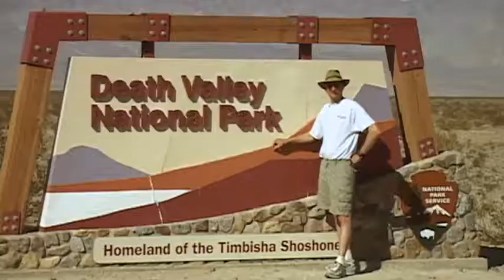Are Virus Infecting Bacteria?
Tim reviews UCSD research done on how viruses infect bacteria. Is it an accident?

▶️Michael J Fox's Parkinson's book

▶️Link to the Boy Scout Handbook

✅Check out Tim Linsdau’s incredible videos on Amazon.com

▶️Jackson Hole, Grand Teton and Yellowstone National Parks
Enjoy this exciting trip through the most astonishing corner of the Rocky Mountains.

▶️Otay Mountain Wilderness Area
Learn how this mountain became a center of the polarizing environmental battle on the Mexican border saved by a wilderness area.

▶️Treasure Hunting with Mike Bowers
Convert your hobby into money with the hidden tricks from a legendary treasure hunter.

▶️Gold Panning with Don Robinson
Discover this thrilling skill from a national gold panning champion.

▶️Metal Detectors with Mike Bowers
Discover the skills that have made Mike one of the best in the West finding gold with a metal detector.